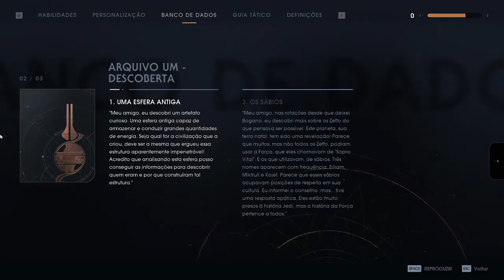Star Wars Jedi Fallen Order #33 Sem Comentario